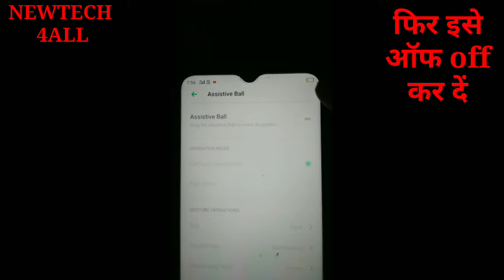Kya hota hai white circle on display screen Mobile || assistive ball kaise thik kare || Gola kaise .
This is Mobile settings in assistive ball off
Yah ek white circle ya white Gola hota hai